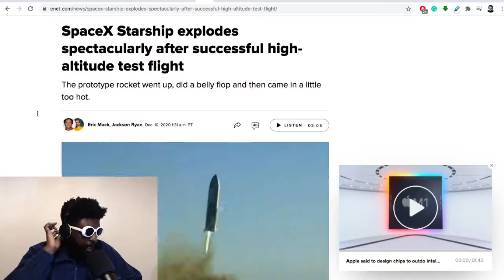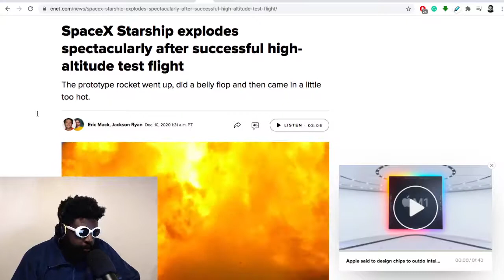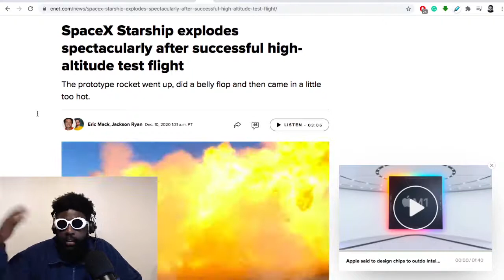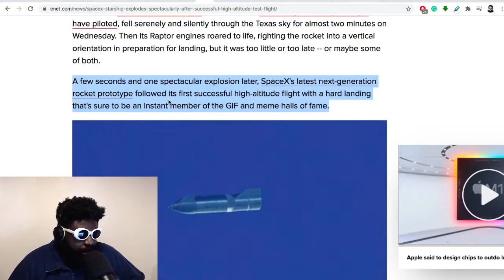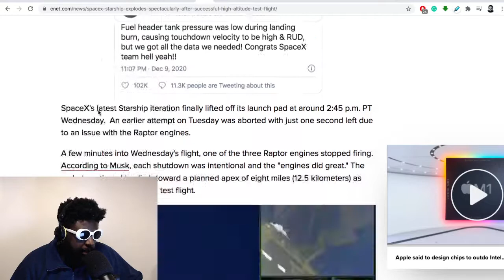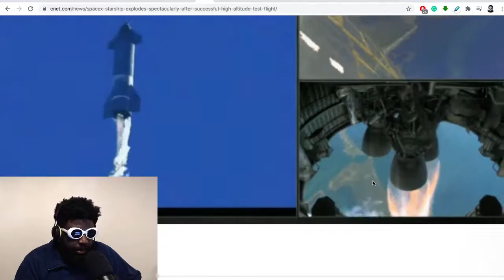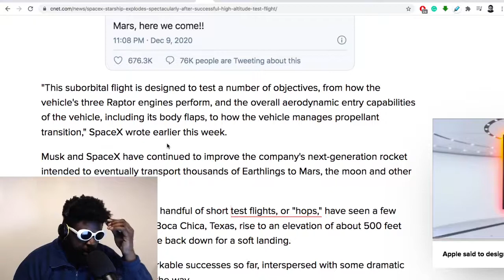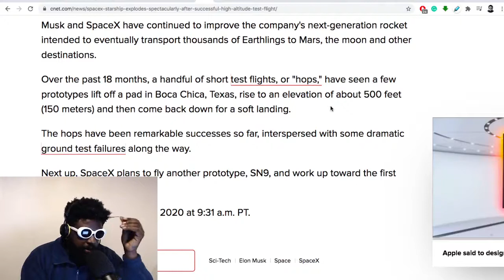SpaceX Starship EXPLODES During Test Flight